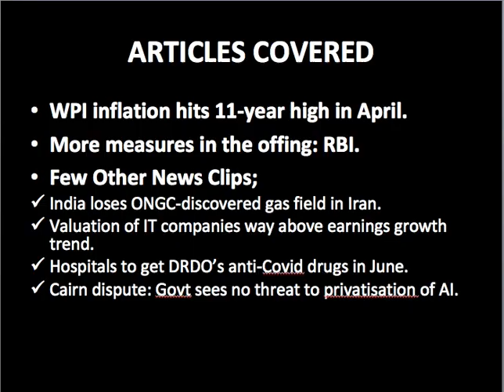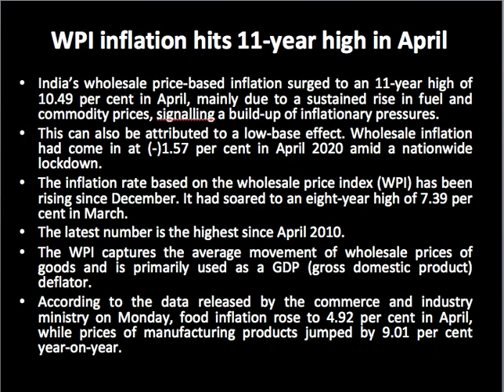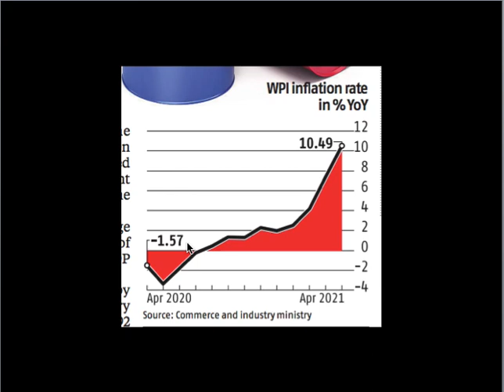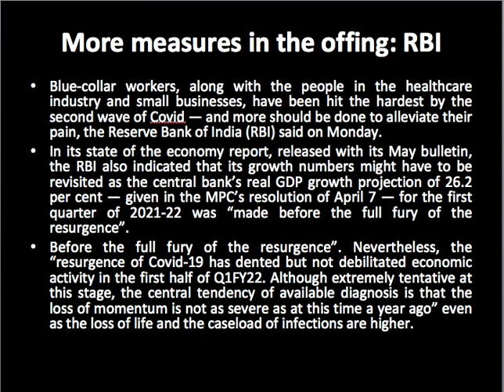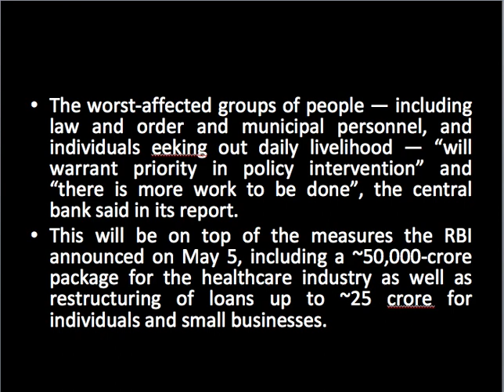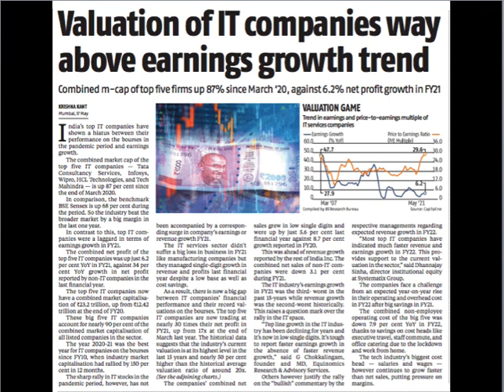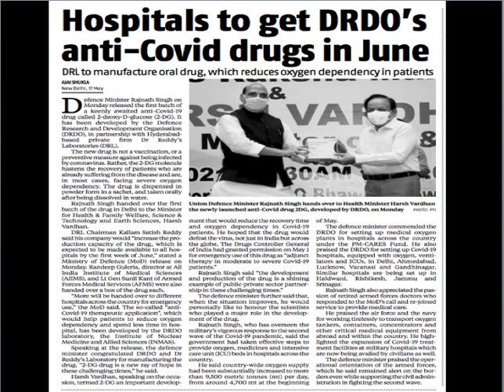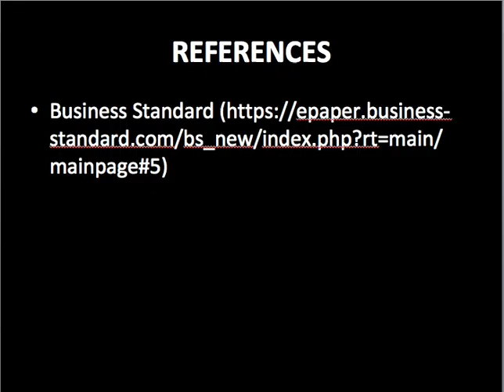Business Standard News Analysis (Hindi)- Tuesday, May 18, 2021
1. WPI inflation hits 11-year high in April.
2. More measures in the offing: RBI.
3. Few Other News Clips;
3.1 India loses ONGC-discovered gas field in Iran.
3.2 Valuation of IT companies way above earnings growth trend.
3.3 Hospitals to get DRDO’s anti-Covid drugs in June.
3.4 Cairn dispute: Govt sees no threat to privatisation of AI.

Happy Learning and Stay Safe!